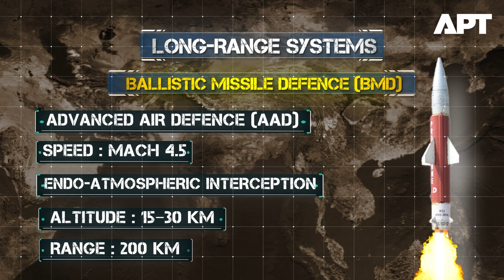Inside India’s Multi-Layered Air Defence Shield: From S-400s to Akash Systems | APT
India's air defense system is a comprehensive, multi-layered shield designed to protect against a wide range of aerial threats, from drones to ballistic missiles. This video explores the full spectrum of India's defense capabilities — including long-range systems like the S-400 Triumf and Ballistic Missile Defence (BMD), medium-range systems such as Akash-NG and Barak-8, and short-range defenses including QRSAM and the Israeli Spyder system.

We also examine the role of advanced radar systems like Swordfish and Rajendra, how India defends strategic cities and borders with Pakistan and China, and how real-time coordination is achieved through systems like Akashteer and IACCS. Learn how indigenous projects like Project Kusha are shaping India's future defense landscape and how the nation integrates imported and homegrown technologies to secure its skies.